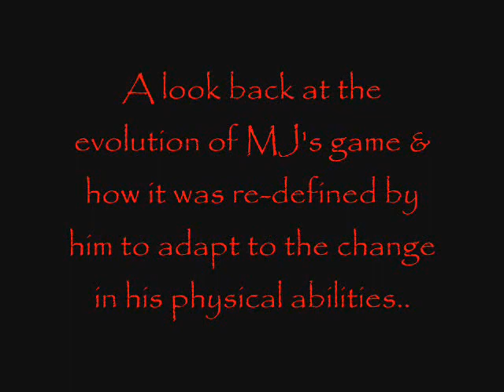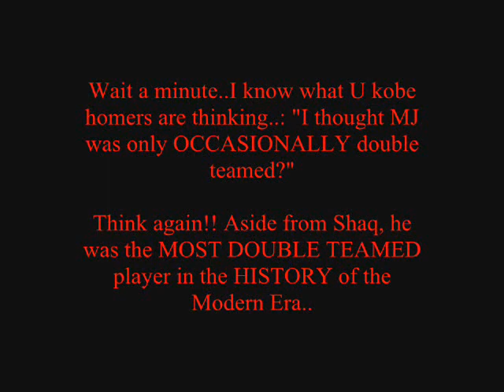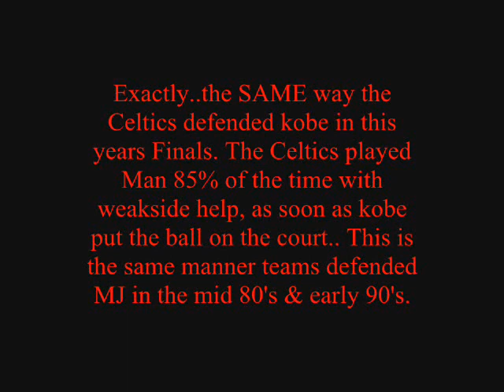The Evolution Of MJ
This piece takes a look back at how MJ's game evolved from where & how it was in the 80's & early 90's, to what it became in the mid 90's..more specifically, 1997, when this piece originally aired.

I decided to upload this due to all the  ridiculous messages I get from kobe homers who claim MJ's consistent high FG %'s were due to dunks & layups, despite the fact that one can look at videos from those years here on YouTube & CLEARLY see, the MAJORITY of Field Goals made in those games, are on JUMP SHOTS!

You'd think they'd utilize COMMON SENSE & some intellectual vigilance & realize if that were true, MJ's FG %'s would've  been up in the mid 50% or lower 60%, as the big forwards or centers, but it WASN'T!

That means his MADE shots HAD to have come from jump shots, as indicated in his FG%'s..